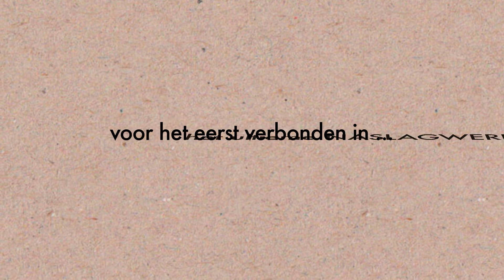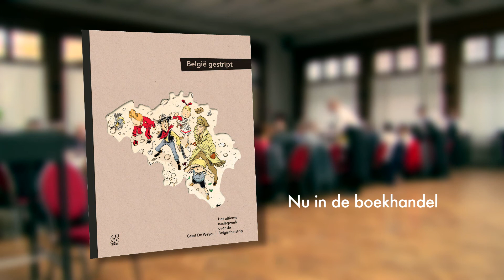België gestript: de fine fleur van de Belgische strip aan het woord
Met België gestript schreef stripjournalist Geert De Weyer het ultieme naslagwerk over de rijke geschiedenis van het Belgische stripverhaal.